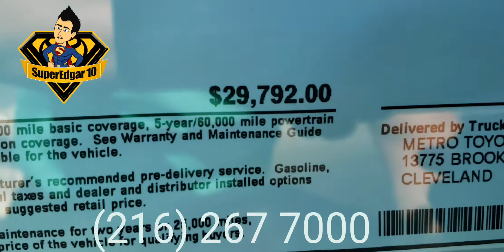2021 Toyota Camry SE RED!!!!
2021 Toyota Camry SE RED!

Basic Info
EXTERIOR:
Supersonic Red
DRIVETRAIN:
FWD
INTERIOR:
Black SofTex®
TRANSMISSION:
8 Speed Elect Controlled Auto Transmission w/Inte.
ENGINE:
2.5L
FUEL EFFICIENCY:
28 CITY / 39 HWY
Key Features
ADAPTIVE CRUISE CONTROL
BACKUP CAMERA
BLIND SPOT MONITOR
COLLISION AVOIDANCE
PUSH START
SMART KEY
Vehicle Details
Exterior
Tires: 235/45R18 AS
Clearcoat Paint
Body-Colored Rear Bumper
Body-Colored Front Bumper w/Gray Rub Strip/Fascia Accent
Rocker Panel Extensions
Body-Colored Power Side Mirrors w/Manual Folding
Lip Spoiler
Black Grille
Trunk Rear Cargo Access
Auto On/Off Projector Beam Led Low Beam Daytime Running Auto High-Beam Headlamps w/Delay-Off
LED Brakelights

Interior
Driver Seat
6-Way Passenger Seat -inc: Manual Recline, Height Adjustment and Fore/Aft Movement
60-40 Folding Bench Front Facing Fold Forward Seatback Rear Seat
Leather/Metal-Look Steering Wheel
Front Cupholder
Rear Cupholder
Valet Function
Remote Releases -Inc: Power Cargo Access and Power Fuel
Distance Pacing
Interior Trim -inc: Piano Black Instrument Panel Insert and Chrome/Metal-Look Interior Accents
Urethane Gear Shifter Material
Driver And Passenger Visor Vanity Mirrors w/Driver And Passenger Auxiliary Mirror
Full Floor Console w/Covered Storage, Mini Overhead Console w/Storage and 1 12V DC Power Outlet
Full Carpet Floor Covering
FOB Controls -inc: Cargo Access and Windows
Systems Monitor
Outside Temp Gauge
Analog Appearance
Manual Adjustable Front Head Restraints and Fixed Rear Head Restraints
Seats w/Leatherette Back Material
2 Seatback Storage Pockets
Perimeter Alarm
Engine Immobilizer
1 12V DC Power Outlet
Air Filtration

Premium Options & Packages
Toyota Safety Sense (TSS) 2.5+
Back-Up Camera
Heated Exterior Mirrors w/Turn Signal Indicators BLIND SPOT MONITOR W/REAR CROSS TRAFFIC ALERT
HomeLink, Auto-Dimming Rearview Mirror, Smart Key System w/Push Button Start CONVENIENCE PACKAGE
BLIND SPOT MONITOR W/REAR CROSS TRAFFIC ALERT
$680
EMISSIONS
CONVENIENCE PACKAGE
$600
PORT INSTALLED OPTIONS
ADDITIONAL EQUIPMENT
$425
PRIMARY PAINT
SUPERSONIC RED

Safety
Side Impact Beams
Tire Pressure Monitor System (TPMS) Tire Specific Low Tire Pressure Warning
Back-Up Camera